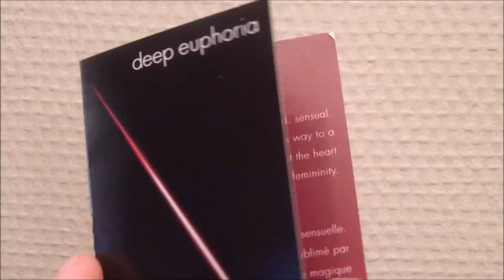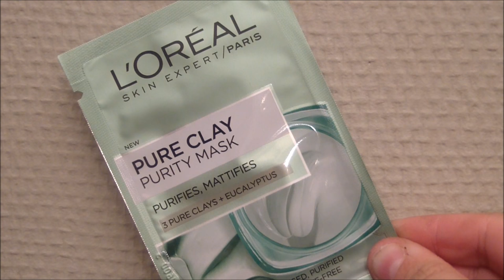Glossybox september 2016